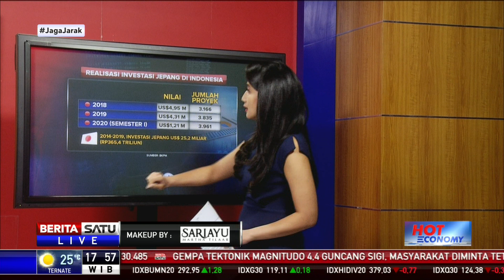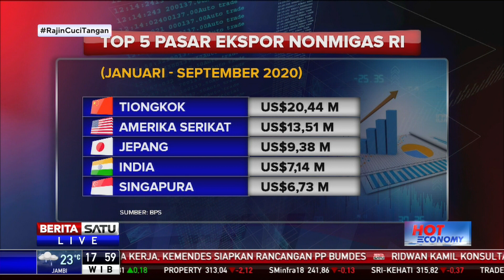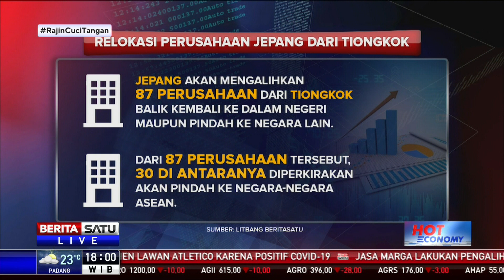Hot Economy: Pesan Khusus Kunjungan PM Jepang #2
Jepang tidak hanya hadir sebagai salah satu investor asing terbesar di bidang industri migas dan nonmigas. Tapi juga berperan besar dalam peningkatan kualitas sumber daya manusia di Indonesia. Lantas bagaimana pelaku usaha dan pemerintah memaksimalkan kunjungan PM Suga untuk meningkatkan investasi dan perluasan kerja sama yang sudah berjalan maupun kerja sama baru? Ikuti dialognya bersama Ketua Bidang Keuangan dan Perbankan BPP Hipmi Ajib Hamdani dan Direktur Eksekutif Core Indonesia Mohammad Faisal serta perwakilan Asosiasi Alumni Jepang di Indonesia yang juga Wakil Gubernur Jawa Timur Emil Dardak.